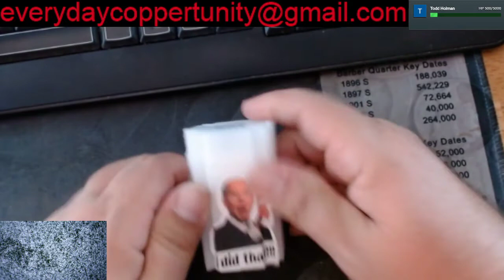Let's Go Brandon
No Hate Moving Merch